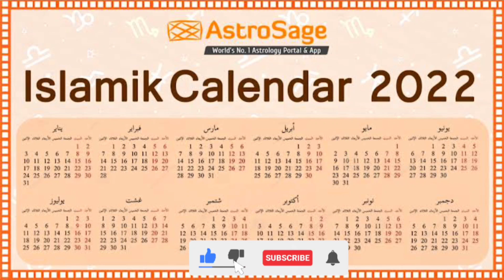Muharram क्यों मनाया जाता है? रोंगटे खड़े होजाएंगे जानकर Battle Of Karbala 🕌🤲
My All Gadgets I Use To Make Video :-
Microphone -
1) Blue Yeti USB Microphone
2) Boya BYM1 Lavalier Condenser Collar Microphone
Phone For FHD High End Editing -
Budget Beast Smartphone
My Budget PC Specs :-
Procesor -
AMD Ryzen 3 3200G With 1GB Inbuilt Graphics Card
( My Processor

MotherBoard -
A320 Mother Board AM4 Socket With M.2 Slot
( My MotherBoard

Harddisk -
1TB Hard Disk
( My Harddisk

SSD -
240GB SSD
( My SSD

Ram -
8GB 3200Mhz Ram DDR4
( My RAM

KeyBoard & Mouse -
( My Combo

SMPS -
( My SMPS

asli sunni, batil expose, shia, ahle bait, ahle sunnat, sunni, sabeel, taziya, matam